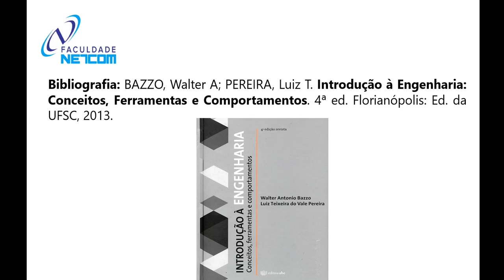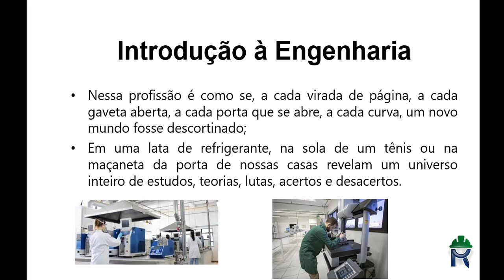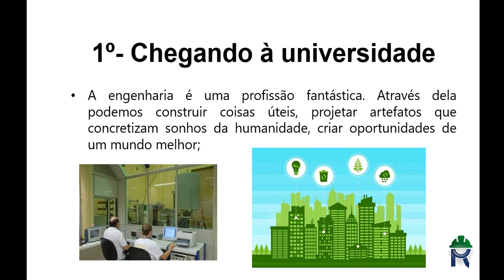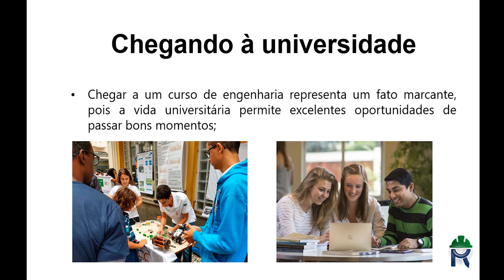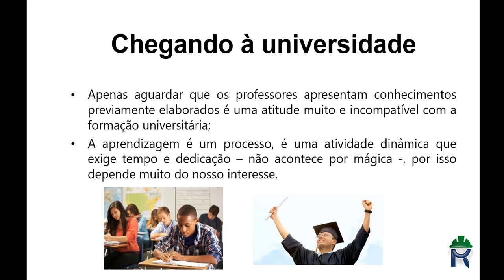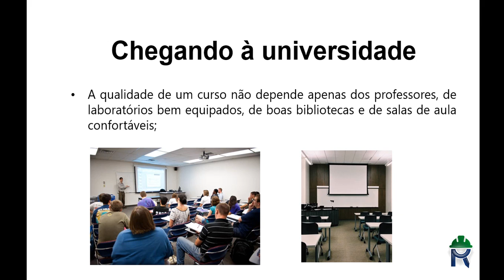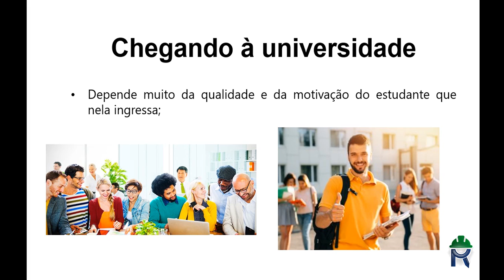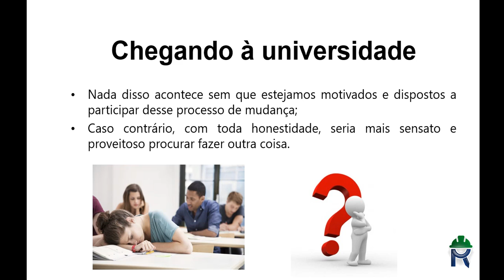Aula 1 - Introdução à Engenharia